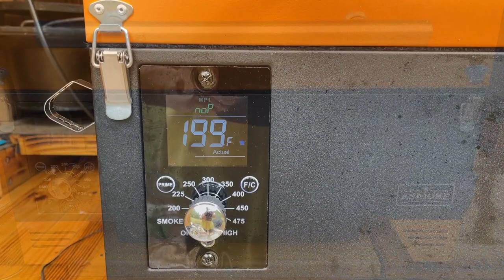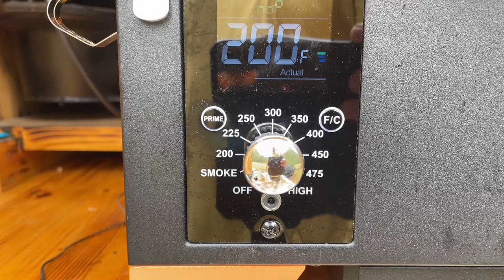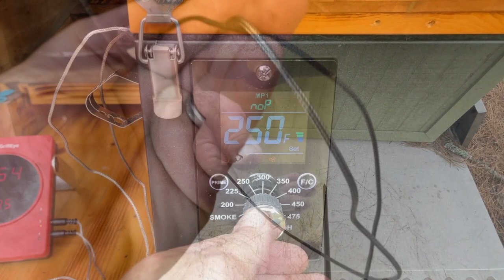🔵 Tabletop Portable Pellet Grill Brisket | Teach a Man to Fish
Can a portable tabletop wood pellet grill produce a quality well cooked brisket?  This video answers the question.  We are using an ASmoke AS350 to cook this brisket to perfection as a part of our portable pellet grill playlist series.  This video as focuses in on fixing Bearded tooth fungi at 4:22, also known as Lions Mane Mushrooms.  Heralded for their health benefits to act against memory loss, depression, dementia, anxiety, cancer, and neurological disorders.

Ironwood Cutting Board
Grill Gloves
Slicer Knifer
Gas One Portable Stove
Carbon Steel Skillet

Milwaukee M12 Mini Shop Vac
ASmoke Applewood Pellets

TaMtF Amazon Store